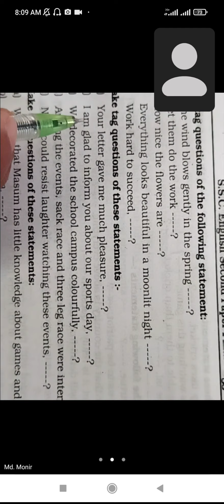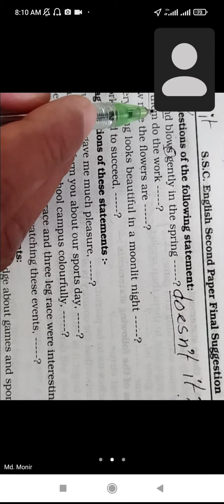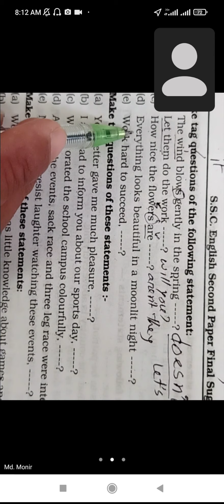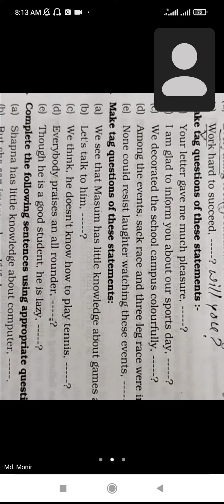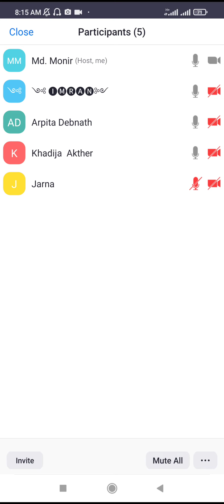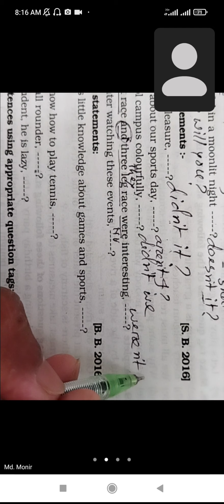Tag question. Zoom class by Monir sir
Dear viewers, Assalamualaikum. This class is prepared for Class -9&10.It’s the Zoom  private class. Tag Question class 9 and 10
Tag Question class 9
Tag Question for SSC
bangla tutorial
English Tag Question
Tag Question all rules